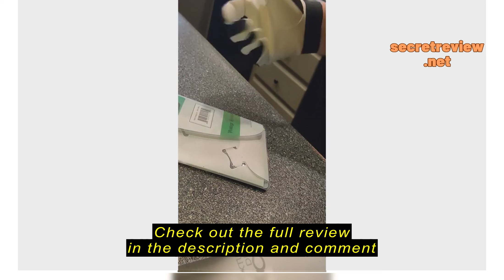Review Python Vintage Synthetic Racquetball Glove, Right Hand - Large